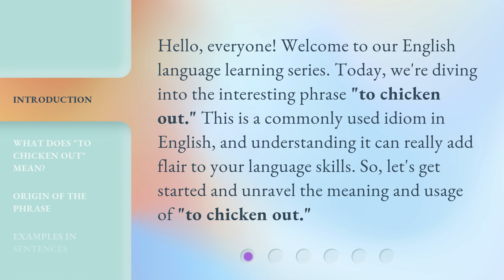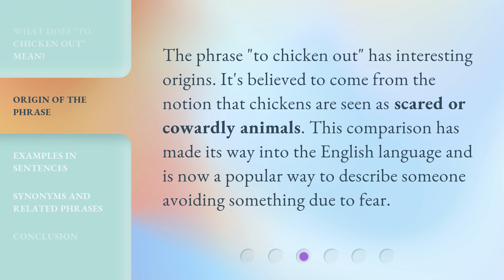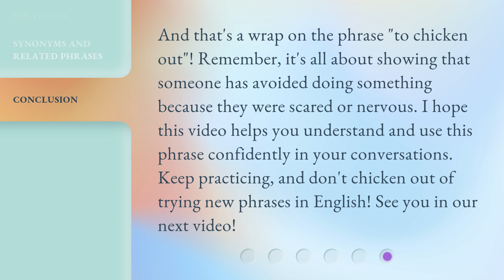"Chicken Out": Understanding the Phrase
Chicken Out: Understanding the Phrase • Discover the intriguing origins and meaning behind the popular phrase 'Chicken Out'. Uncover its historical context and how it has become a part of our everyday language. Don't be a chicken, watch now!

00:00 • Introduction - "Chicken Out": Understanding the Phrase
00:31 • What Does "To Chicken Out" Mean?
01:00 • Origin of the Phrase
01:21 • Examples in Sentences
01:52 • Synonyms and Related Phrases